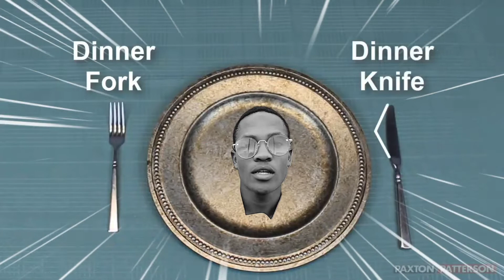Gas Wayne_Nita Do?(Official freestyle Video)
Directed by Gas Wayne